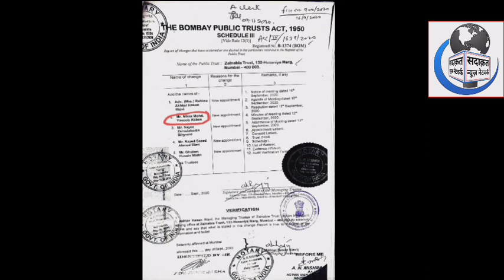Mol. Mirza Yasoob Abbas ka Khulasa...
Extract of judgment by Supreme Court on 20th October 2022 under which, *"Zainabia Trust"* is a waqf trust already adjudicated by Waqf Tribunal on 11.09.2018

*We further make it clear that this order will not enure to the benefit of such of those falling within the category against whom the Tribunal has already adjudicated and found them to be Wakfs.*

कितना झूठ बोलोगे जनाब, आप तो जैनबिया ट्रस्ट मुंबई के ट्रस्टी है, आपने खुद ट्रस्टी बनने की सहमति दी है अगर गलत है तो जनाब कल होने वाले इज्लास में आवाम के सामने खुलसा करे या लिख ​​कर दे के आप ट्रस्टी नहीं है
SN Network